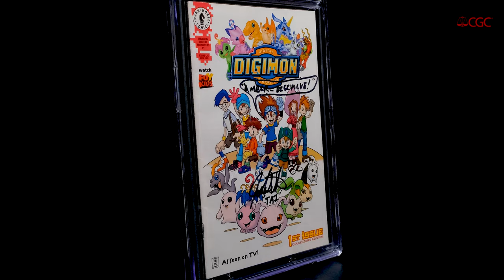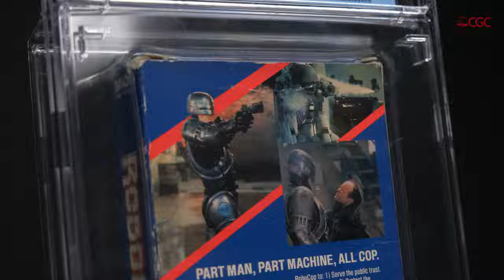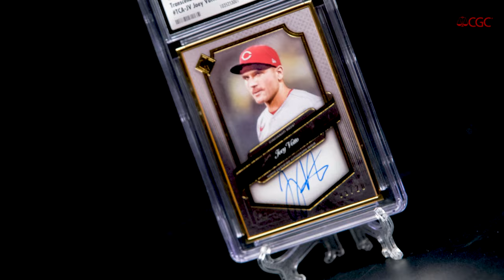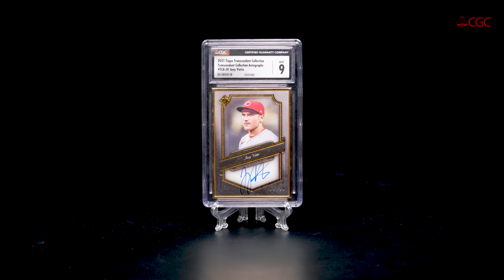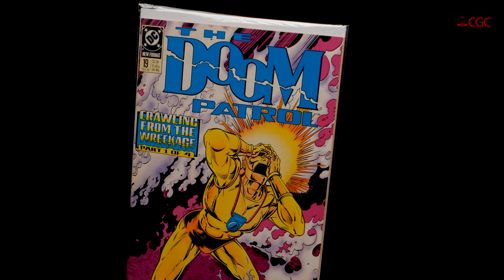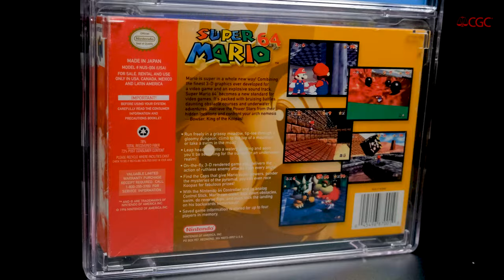Happy Holidays from CGC!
We wish you and yours a Happy Holidays and New Year! We're excited to see what 2024 has in store!